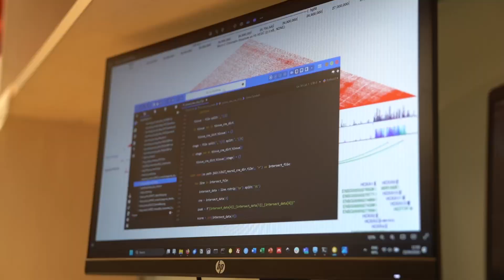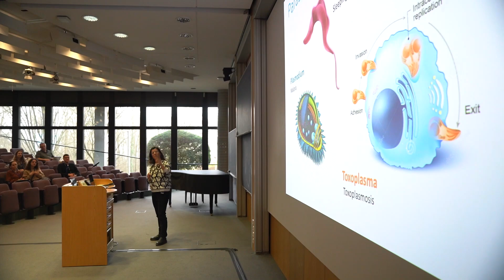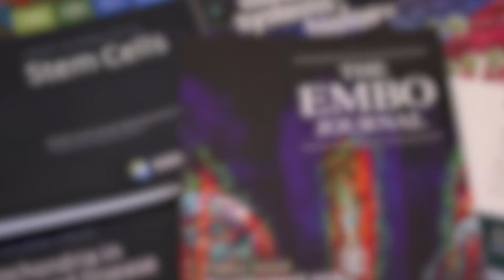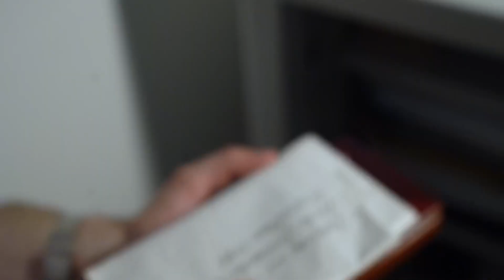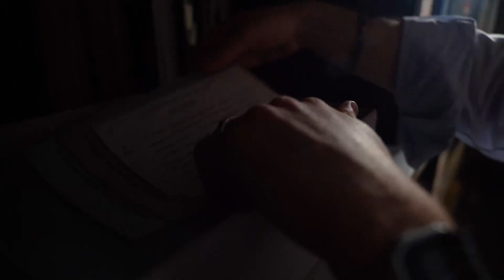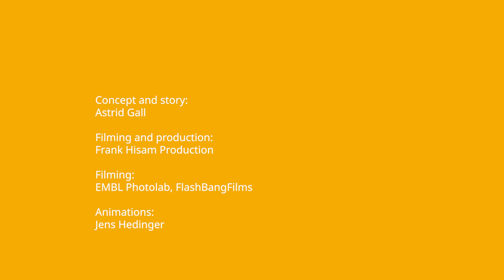60 years of EMBO: the anniversary movie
Since its foundation in 1964, EMBO has supported thousands of talented researchers at different stages of their careers, stimulated the exchange of scientific information, advanced scientific publishing and helped build a research environment in which scientists can achieve their best work. This movie features the history, highlights some of the achievements and provides an outlook for the future.